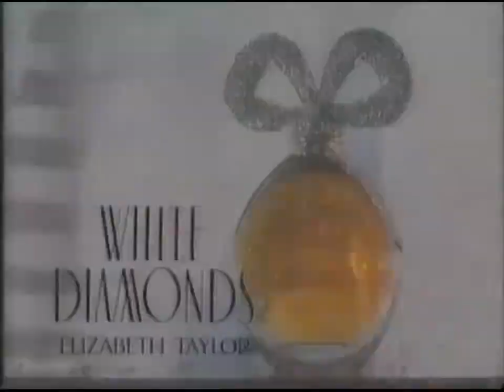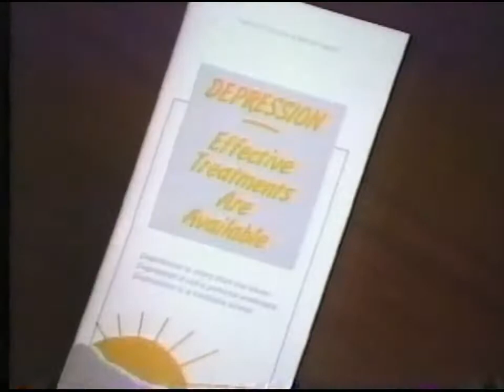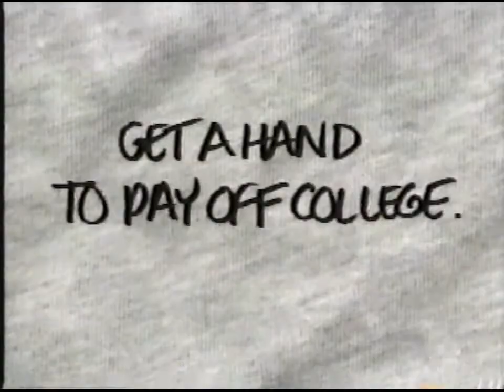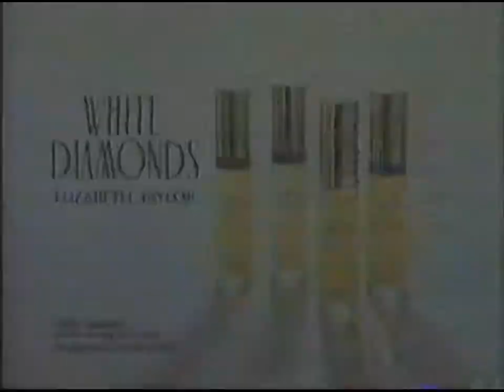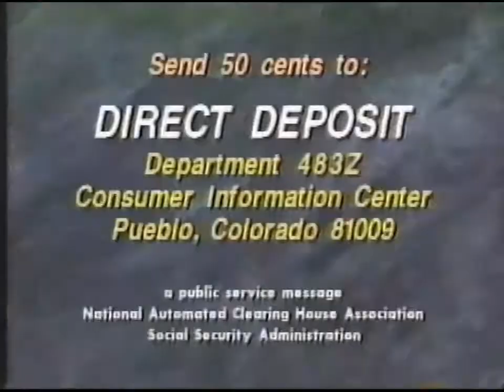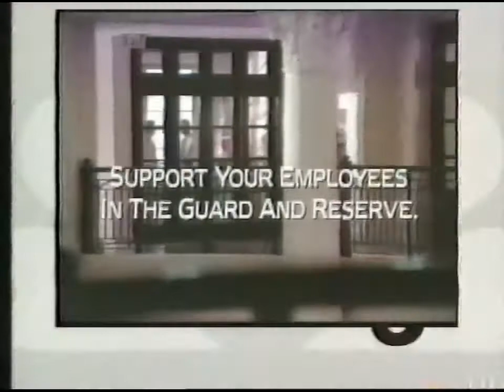WPSD/NBC commercials [December 11, 1994] [Part 5]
Aired during Inside Edition Weekend.